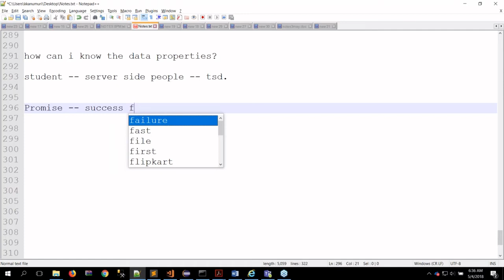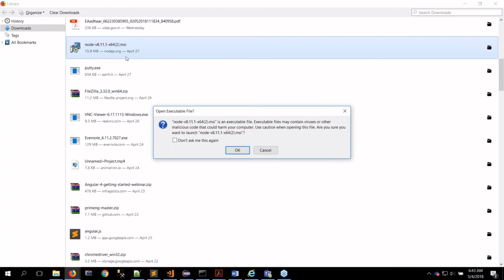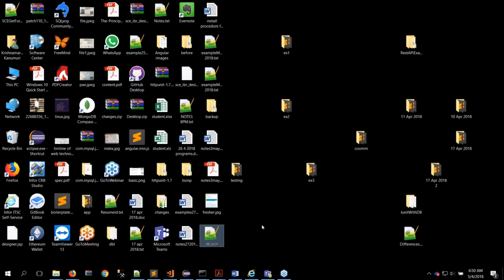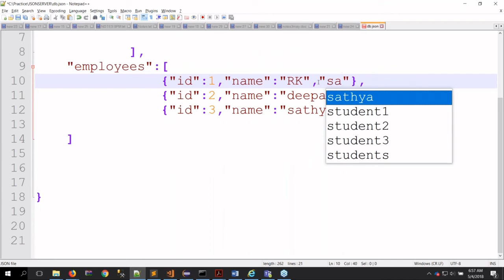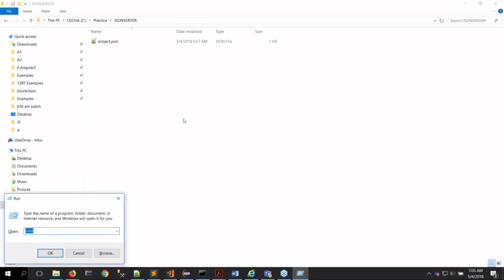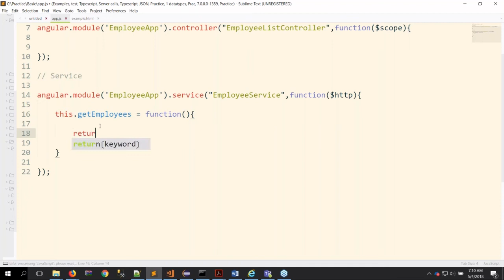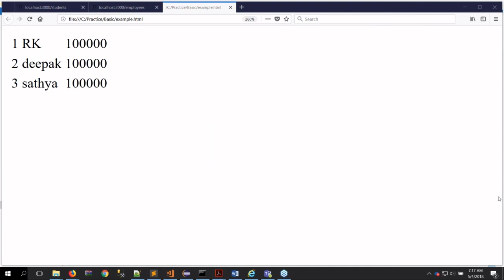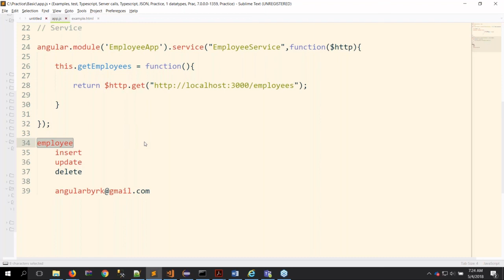Free angular js Class 12